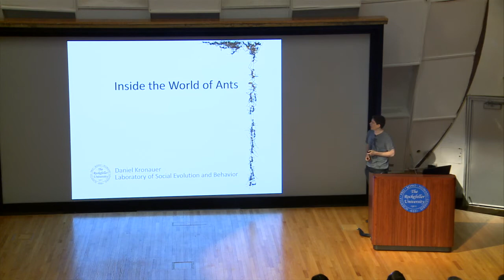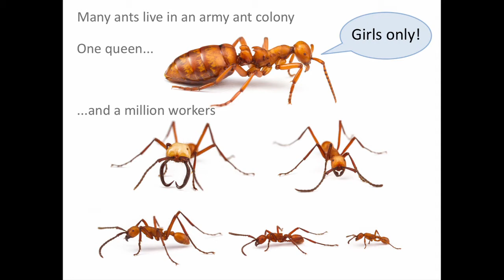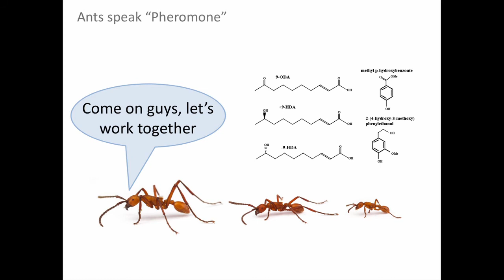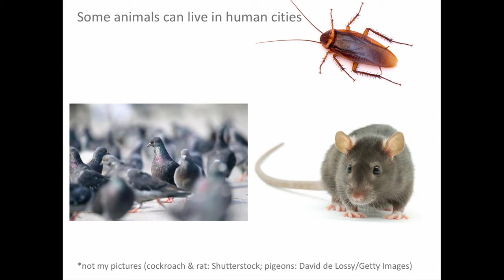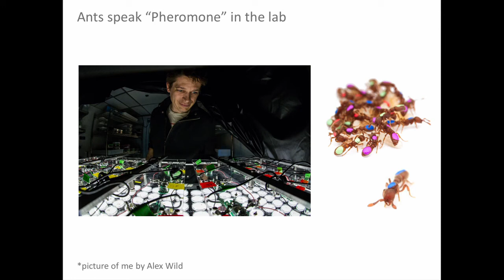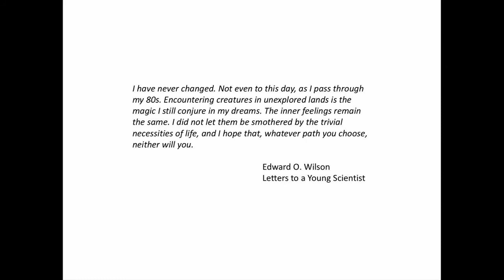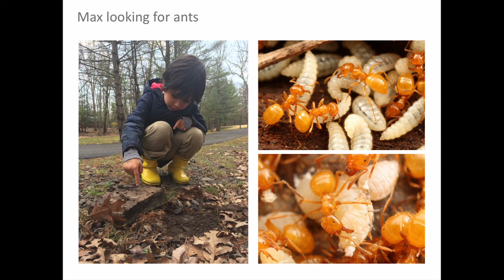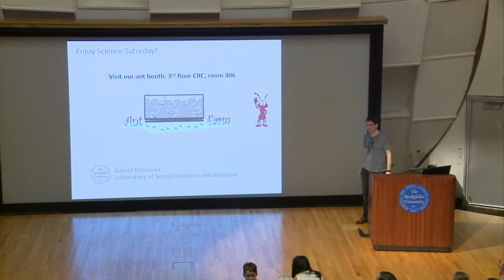Science Saturday Lecture: Inside the World of Ants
Science Saturday

Daniel Kronauer, Ph.D.
Laboratory of Social Evolution and Behavior

Dr. Daniel Kronauer talks to students in grades K-4 about clonal raider ants, their highly organized societies, and how they communicate with each other.